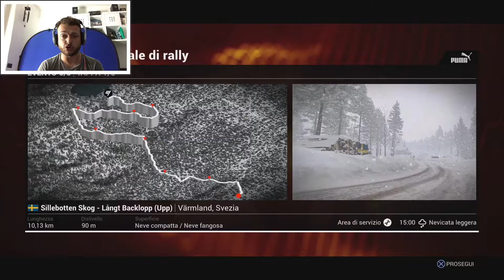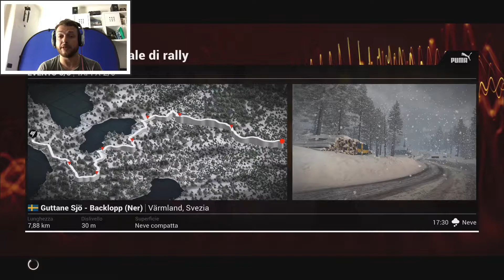Campionato Rally #30 ⎪Dirt 4 [Diflu]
Altra introduzione Canale creata da

PIASTRINA MODERN COMBAT 5:
0a2ef

NOME UTENTE MODERN COMBAT 5:
Diflu A.

Gruppo Modern Combat 5:
D-UNIT